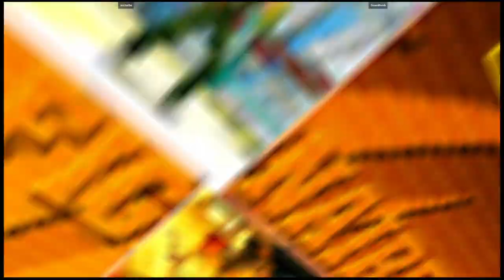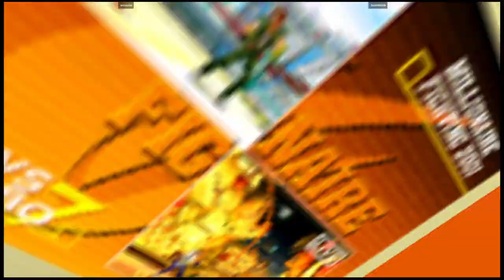CVS2 | ericturbo VS GuamBomb | 🇺🇸🇬🇺 Fightcade Flycast